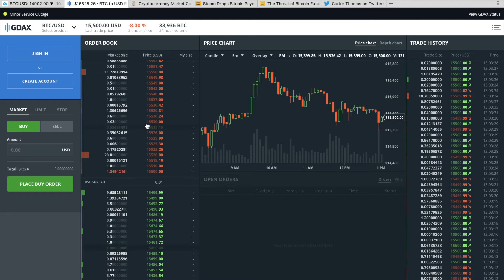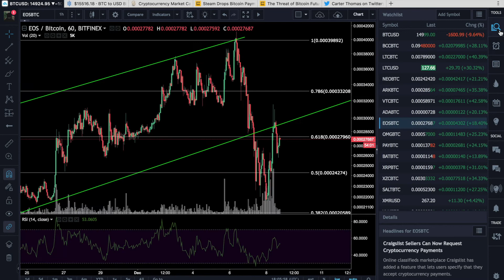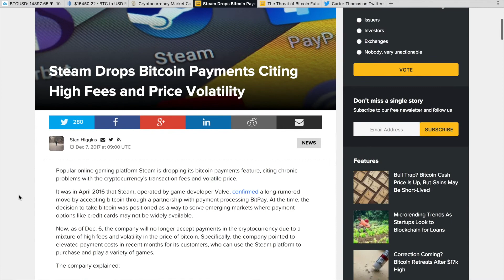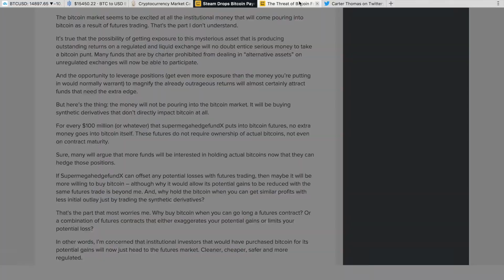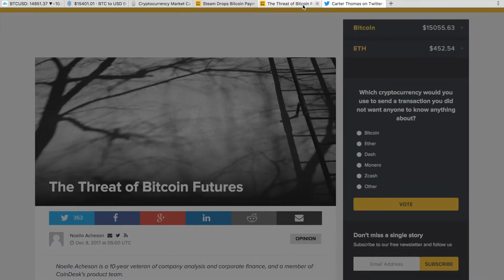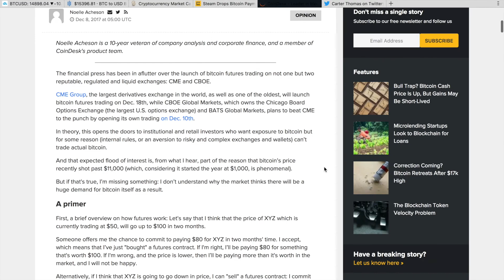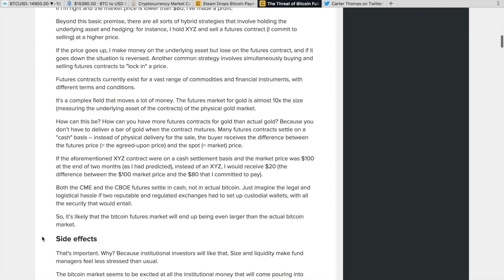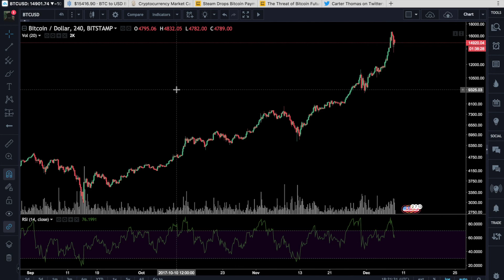Bitcoin hits $19,000! + Futures Thoughts (Ep.6)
Today we examine what caused the bitcoin price to run-up to almost $20,000 within a day, as well as what people perceive bitcoin as (a store of value vs. a means of exchange).  Additionally I give my thoughts on what could happen with the bitcoin futures that are launching this Sunday.